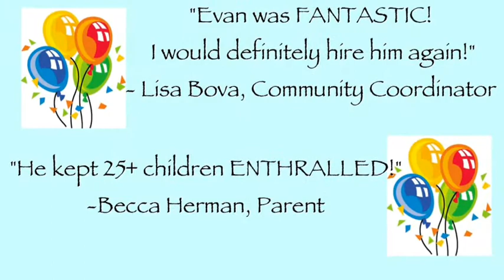Brooklyn Magicians, Magician Brooklyn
Brooklyn Magician Evan Paquette delivers fun, laughter, smiles and amazement right to your party! Make your party the most special and memorable one yet by visiting right now!